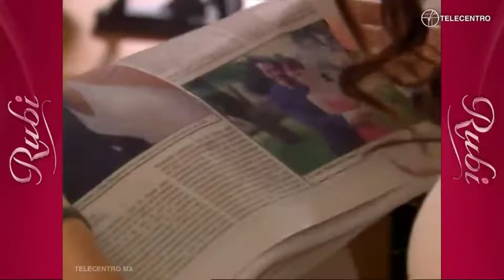Rubí escapa de Héctor | Rubí capitulo 95 TELECENTRO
CORTESÍA: TELEVISA

TELECENTRO MX